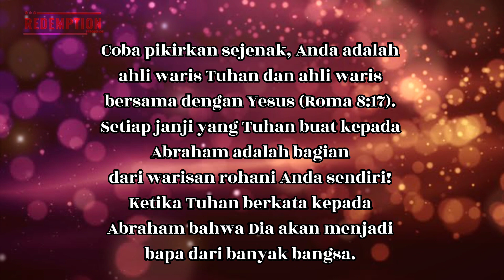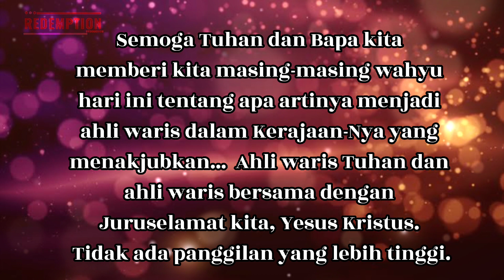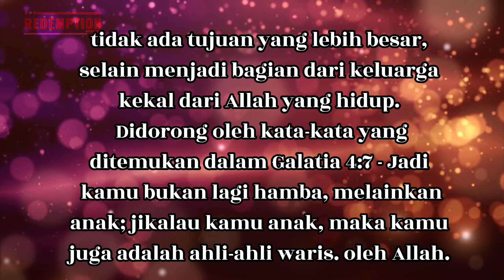Sejak kamu berada di dalam Kristus, Aku telah menjadikan kamu ahli waris dari semua janji-Ku.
Galatia 3:29 ; Dan jikalau kamu adalah milik Kristus. maka kamu juga adalah keturunan Abraham dan berhak menerima janji Allah.

Setiap janji yang Tuhan buat kepada Abraham sekarang menjadi milik kita karena kita adalah milik Yesus Kristus dan sekarang kita ahli waris sesuai dengan janji itu. Coba pikirkan sejenak, Anda adalah ahli waris Tuhan dan ahli waris bersama dengan Yesus (Roma 8:17). Setiap janji yang Tuhan buat kepada Abraham adalah bagian dari warisan rohani Anda sendiri!
Ketika Tuhan berkata kepada Abraham bahwa Dia akan menjadi bapa dari banyak bangsa. dan menjadi berkat bagi banyak orang (Kejadian 12), Anda adalah bagian dari janji itu. Galatia 3:29 menyatakan... Dan jikalau kamu adalah milik Kristus, maka kamu juga adalah keturunan Abraham dan berhak menerima janji Allah.
Semoga Tuhan dan Bapa kita memberi kita masing-masing wahyu hari ini tentang apa artinya menjadi ahli waris dalam Kerajaan-Nya yang menakjubkan...  Ahli waris Tuhan dan ahli waris bersama dengan Juruselamat kita, Yesus Kristus. Tidak ada panggilan yang lebih tinggi. tidak ada tujuan yang lebih besar, selain menjadi bagian dari keluarga kekal dari Allah yang hidup.
Didorong oleh kata-kata yang ditemukan dalam Galatia 4:7 - Jadi kamu bukan lagi hamba, melainkan anak; jikalau kamu anak, maka kamu juga adalah ahli-ahli waris. oleh Allah.